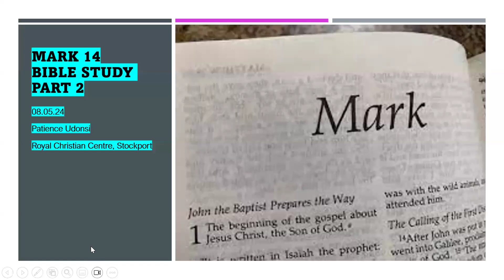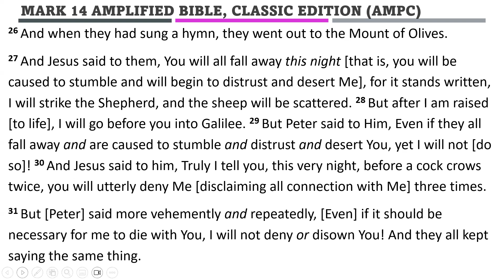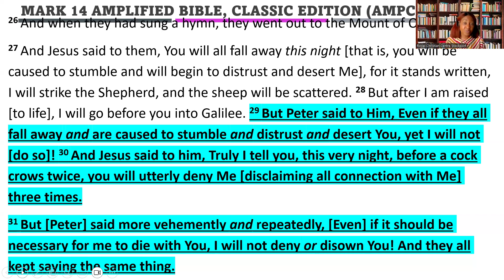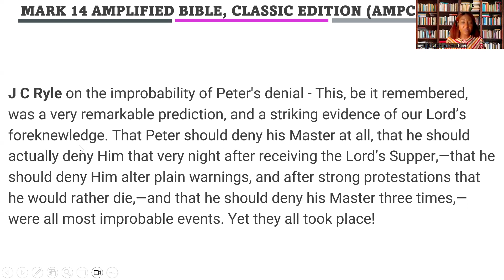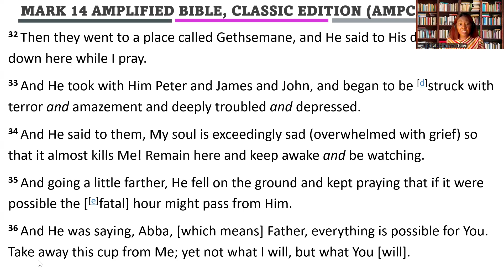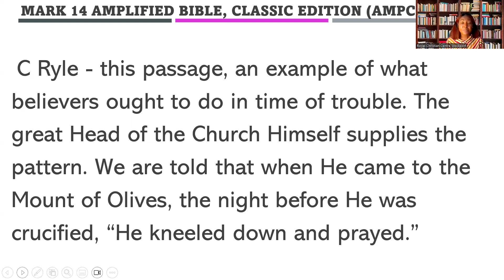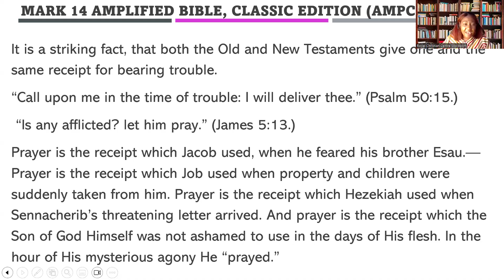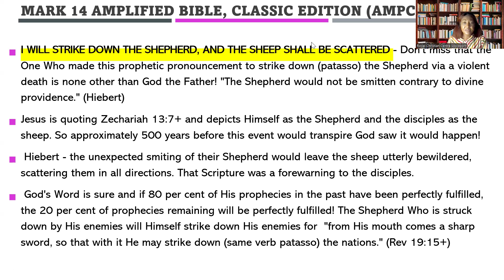Bible Study Mark 14 verses 27 to 39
Royal Christian Centre
A study of the book of Mark